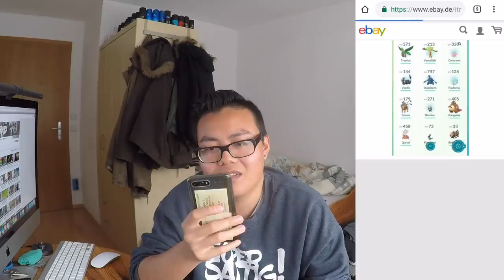Wer KAUFT so etwas?! QUEST DAY & SAFARI ZONE Fangservice auf Ebay!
euda wir schauen wieder einmal auf Ebay vorbei!
diesmal schauen wir uns die Angebote die verkauft wurden
wer kauf so etwas frage ich mich da nur...